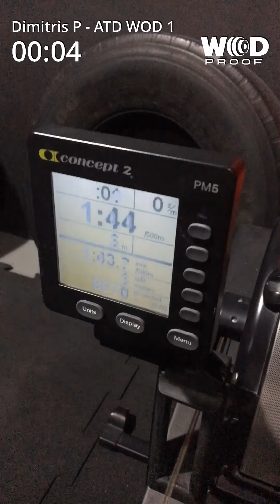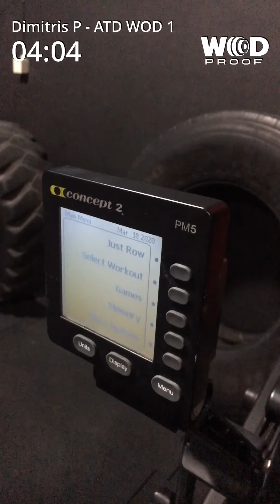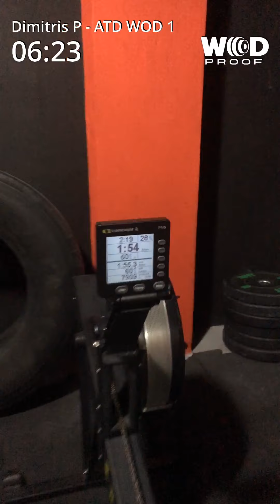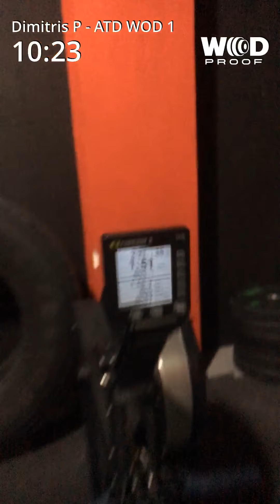Dimitris Papathanasiou ATD wod 1